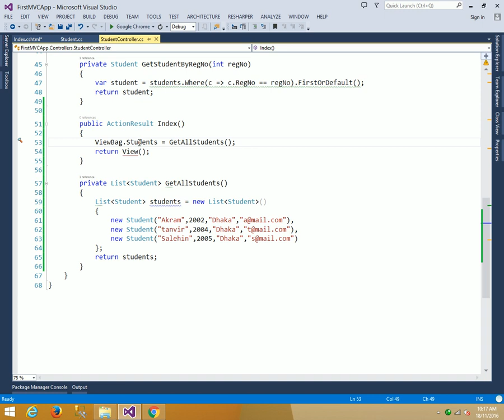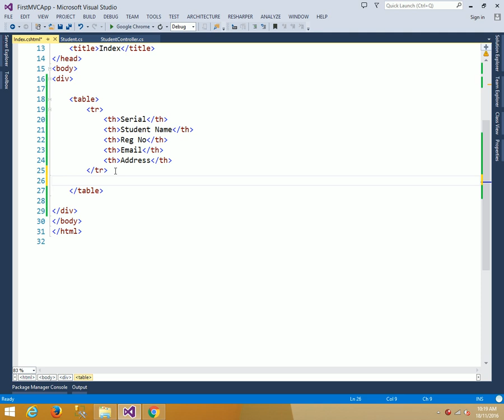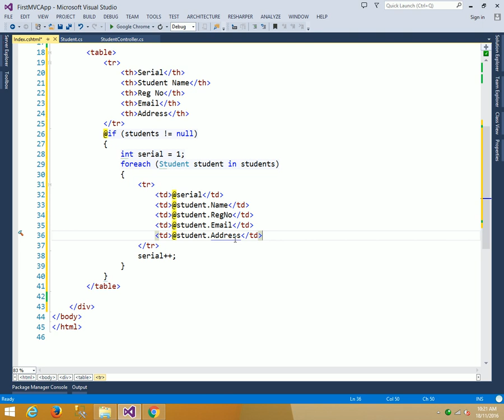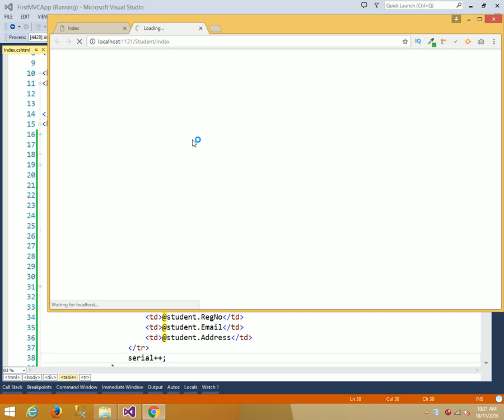ASP.NET C# Bangla Tutorials-63 How to pass collection type data from controller to view